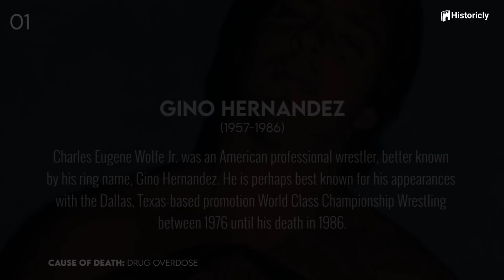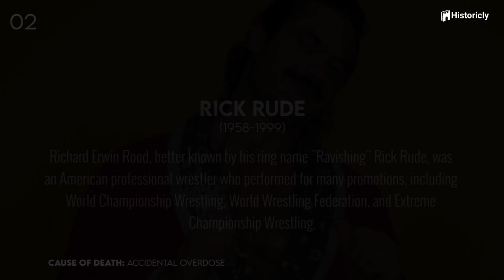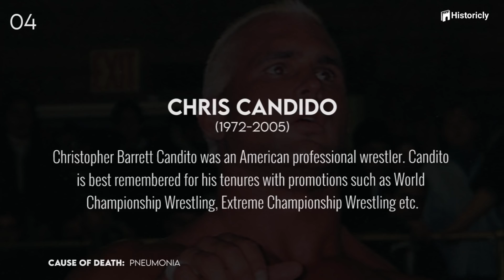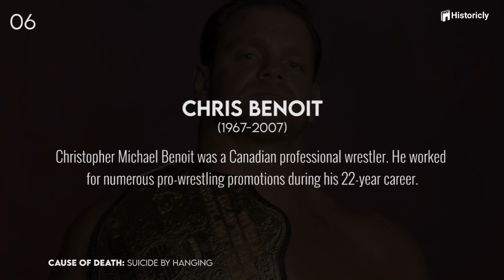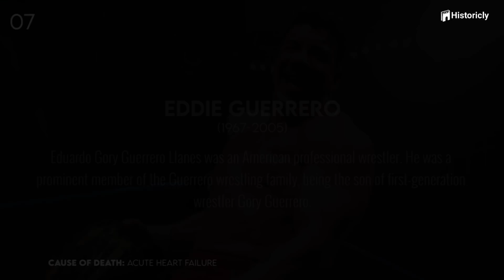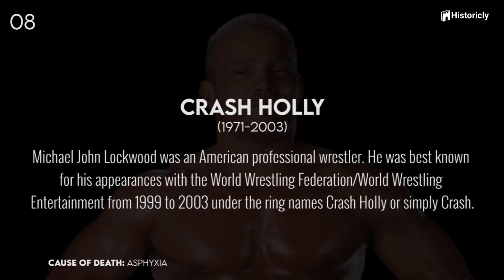Eddie Guerrero and Other Wrestlers that Died Young - How Would They Look in 2023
Have you ever wondered how your favorite wrestlers would look if they were still with us?
Wrestling has lost a number of greats over past years and surprisingly some wrestlers pass away quite young in their 30's and even younger.

Hi Guys and welcome to historicly, in todays video, with age progression techniques and our animation skills we will go through the famous wrestles that unfortunately have died young and see how they could have looked like if they had lived longer.

This video was inspired by some of our audience, so always feel free to let us know who would you want to feature next in our videos.

Featured into the list:
00:00 - intro
00:48 - Gino Hernandez
01:44 - Rick Rude
02:48 - Owen Hart
03:45 - Chris Candido
04:39 - Bam Bam Bigelow
05:38 - Chris Benoit
06:30 - Eddie Guerrero
07:26 - Crash Holly